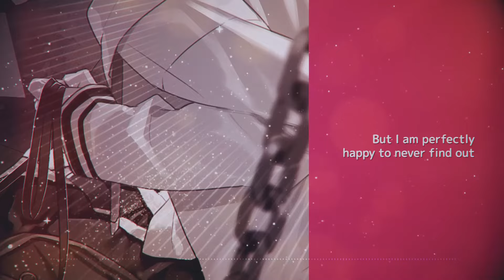SPICE! (English Version) [JUN SV Feat. ANRI Arcane♂️]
✨SPICE! ✨ A classic vocaloid hit by minato, performed by virtual vocalist JUN and ANRI Arcane's official ♂️ genderbend. Happy birthday to Synthesizer V JUN! 🎂🎈 JUN's official character birthday is 10/25!🎈Join us for a full day of celebration @

Are you ready for the true meaning of Arcane? The mysterious young man that appears in JUN's SPICE! MV will be revealed soon!

ANRI Arcane’s official male genderbend is configured on ANRI Arcane's "serious" vocal mode with flags  +gen 0.260, toneshift 167 cents

Synthesizer V AI ANRI Arcane is a brand new stand-alone voicebank for ANRI containing 11 vocal modes as well as Japanese XLS data.

Synthesizer V AI ANRI Arcane is also redeemable for free for customers who purchased full versions of Synthesizer V AI ANRI before December 5, 2023.  Please look forward to the full redemption information at the Dreamtonics upgrade campaign page on December 11, 2023!

ANRI Arcane possesses a light and bright tone with a pervading sweetness throughout. Her versatile vocal range across 11 distinct vocal modes can handle anything from hard-driving up-tempo numbers to gentle ballads across multiple genres, including R&B, pop, soul, and rock.

Expected release date: December 11, 2023

■Credits■
🎤Vocals : Synthesizer V JUN & Synthesizer V AI ANRI Arcane♂️
✨Created in Association with twitter@dreamtonics_en
🎵Tuning: dnf
🎵Mixing: GuitarHeroPianoZero
🎵Mastering: GuitarHeroPianoZero
✨illustrator: 冬みかん
✨MV Animator: HanaMisaki x Lillika